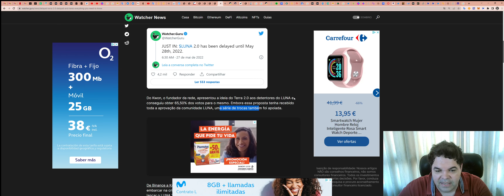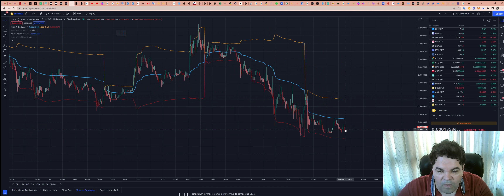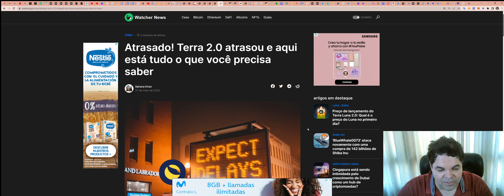Rebirth 6 de LUNA - Análise de hoje, 27/05/2022!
TWPvSrVQbDq4wyYiWTg2ubdqCfFhPkdiRw

Por favor, peguem essas informações e façam suas próprias pesquisas.